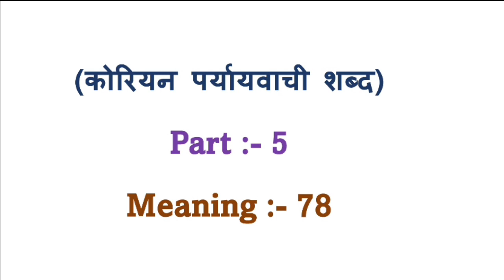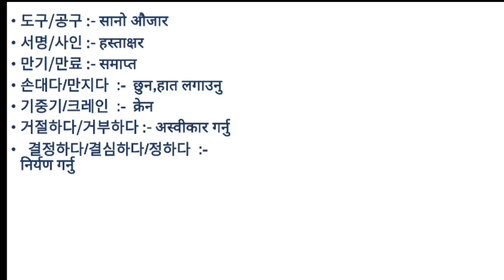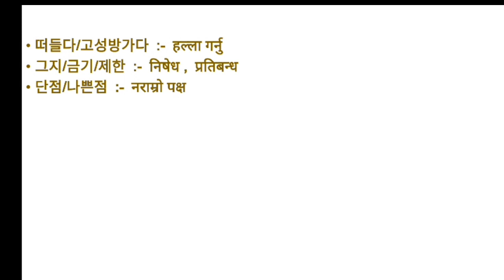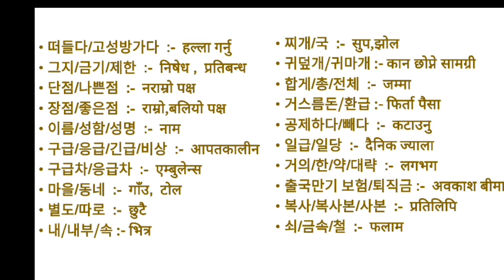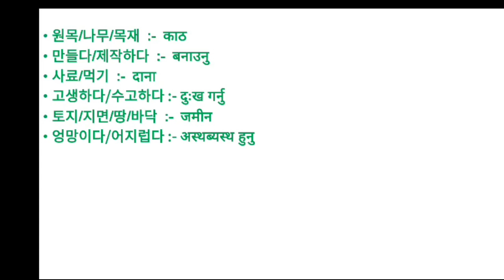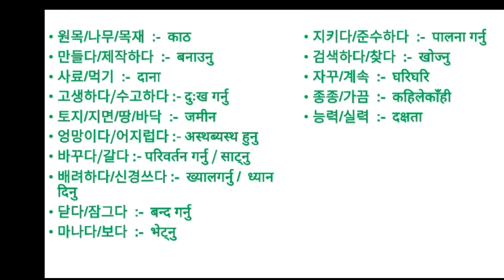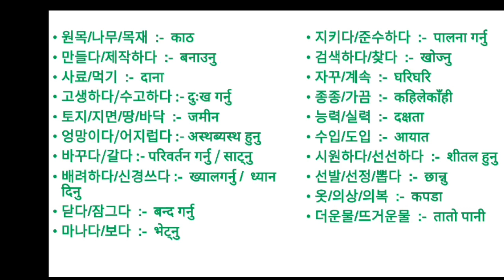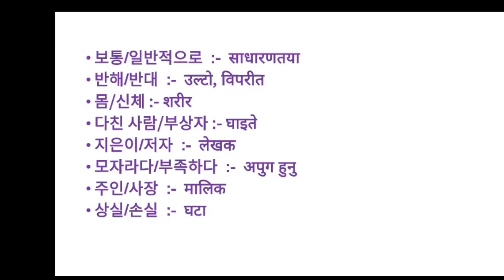Korean Similar Meaning Part 5 For pass EPS-TOPIK UBT Exam||dateonline||trgiri